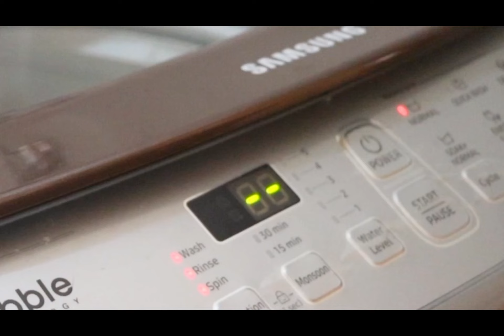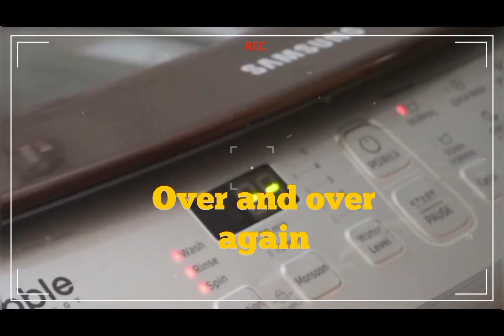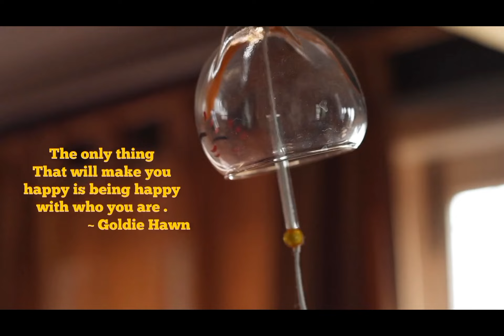EP//1 Five keys to happier living || living with my son || silent vlog||simple living